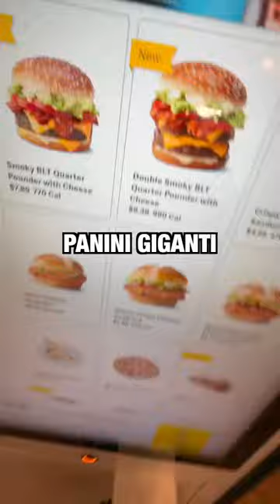ho provato la PIZZA del McDONALDs!